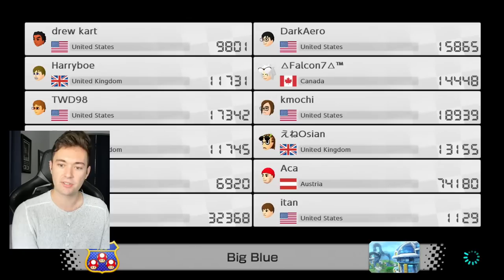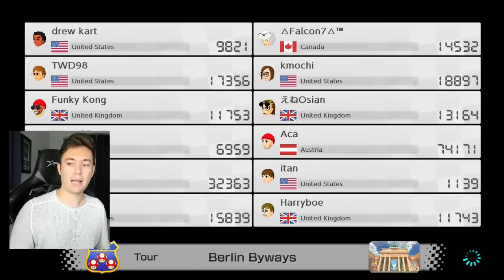My Best Mario Kart 8 Deluxe Worldwide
TWD98 200cc FFA Code: 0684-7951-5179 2pm-4pm PST Saturday

TWD98 Links!